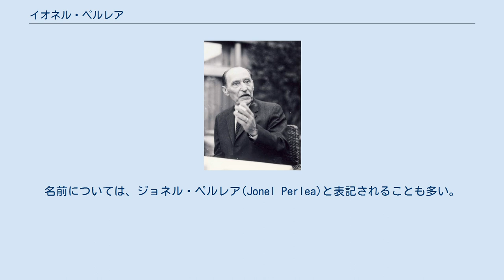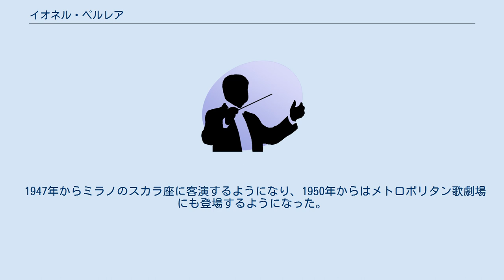イオネル・ペルレア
イオネル・ペルレア(Ionel Perlea、1900年12月13日 - 1970年7月29日）は、ルーマニア生まれの指揮者。
名前については、ジョネル・ペルレア(Jonel Perlea)と表記されることも多い。
 1900年、オグラタ生まれ。
1918年にドイツに留学し、ミュンヘンでアントン・ビーア＝ヴァルブリュンに作曲を学んだあと、ライプツィヒ音楽院でパウル・グレーナーとオットー・ローゼの薫陶を受けた。
1922年にライプツィヒの歌劇場のコレペティトゥーアを務めた後、1924年にロストックの歌劇場に移り、1927年にはクルージュ＝ナポカの歌劇場の指揮者として帰国した。
1928年にはブカレスト歌劇場の首席指揮者となり、その翌年にはそこの音楽監督となり、1944年まで務めた。
 1947年からミラノのスカラ座に客演するようになり、1950年からはメトロポリタン歌劇場にも登場するようになった。
1952年からマンハッタン音楽学校で教鞭をとるようになったものの、1957年には心臓発作と脳卒中に倒れ、以後は左手だけで指揮するようになった。
 1970年にニューヨークで死去。